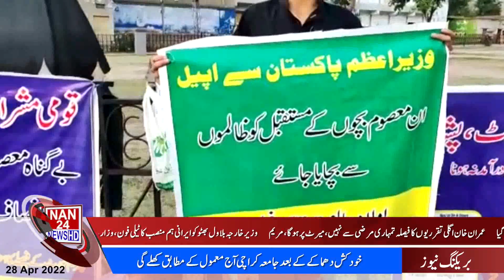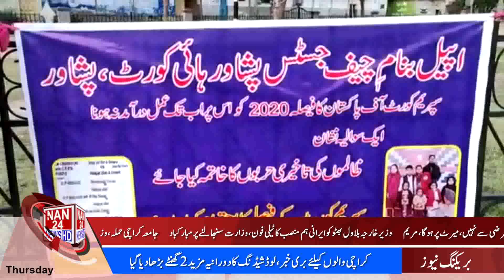28April News UpdateNAN24| 5Pm breaking news nan24| Load shedding in Sindh|Job Vocancies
nan24newshd# LATESTNEWSnan24#BREAKING NEWS NAN24NEWSHD# sindh mein load shedding3awaz#peryshan#sindh mein bhartiyan #